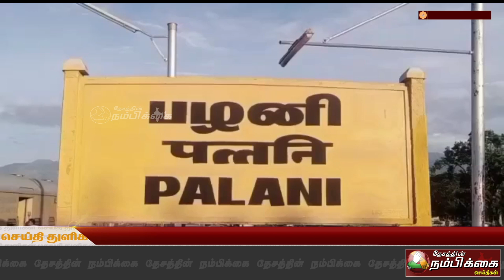முடிதிருத்தும் தொழிலாளர் அனைத்து அமைப்பு சாரா தொழிலாளர் நலச்சங்க நிர்வாகிகள் கலந்தாய்வு கூட்டம்